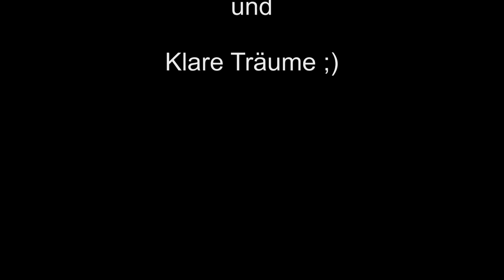Wie klar ist ein Klartraum? | Klartraum Q&A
Erschienen: 31. August 2013
Ganz viele eurer Fragen beantwortet von Kylonas.

Bleibt klar ihr da draußen :)